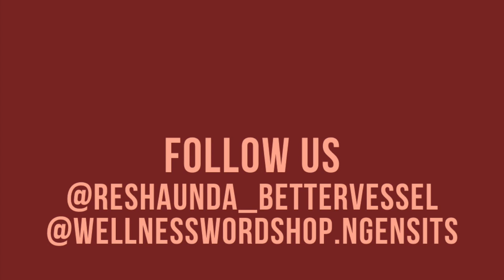30 days, 30 ways Day 30 Wrapping up 30 days, 30 ways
Wow, it's day 30! We have shared 30 topics to help you physically and mentally during this shutdown - but honestly, many of them are helpful even in "normal" life. Listen to this wrap up and our next SOMETHING👀 exciting coming up...